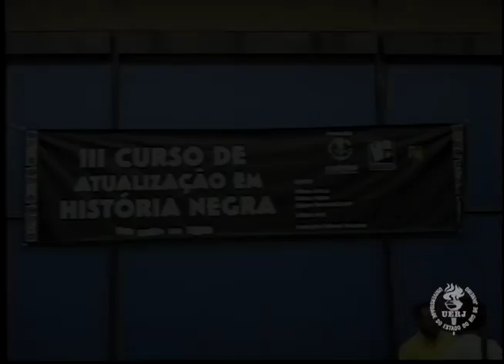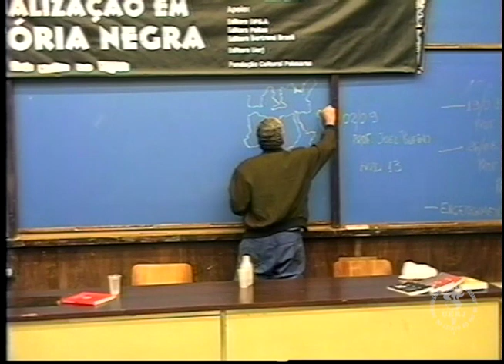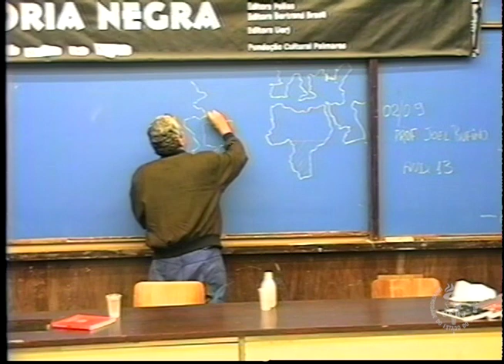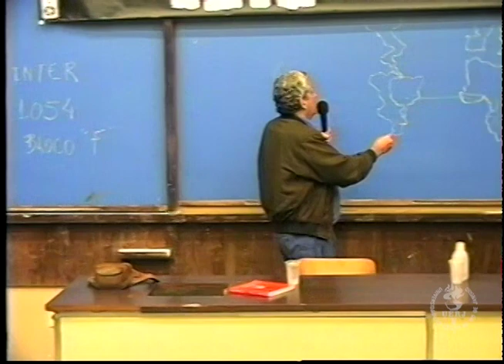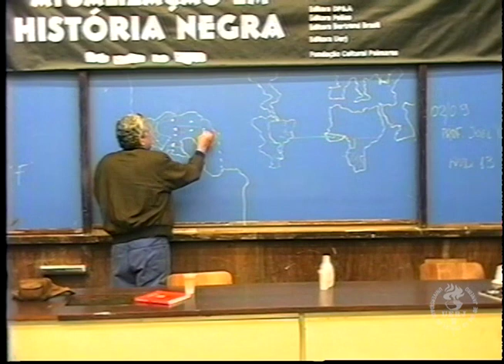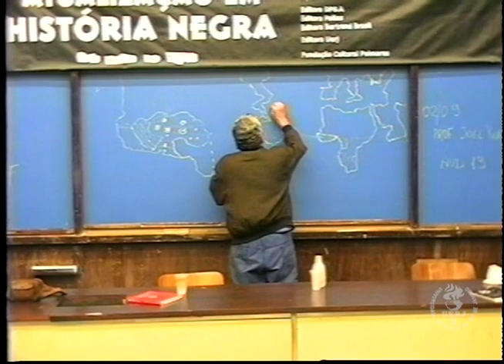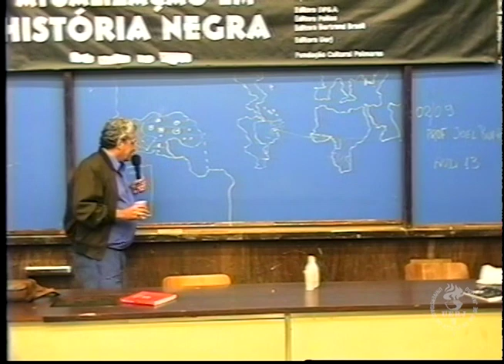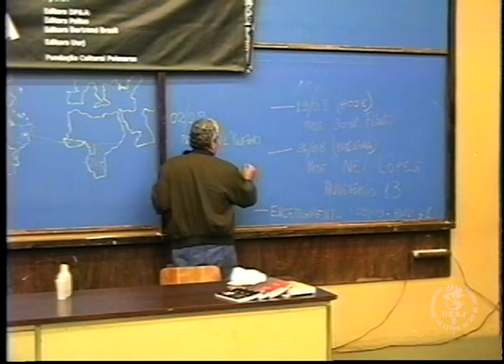Curso de Atualização em História Negra: Religiões de Matriz Africana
Aula gravada para o III Curso de Atualização em História Negra, ministrada pelo professor José Flávio Pessoa de Barros em 2004. Como escritor e babalorixá, Barros possui trabalhos destacados na área de antropologia e botânica, estudando principalmente as relações religiosas com as plantas, a partir de categorizações e cantos de terreiro. Nessa aula, destaca como as generalizações promovidas contra pessoas negras, que vieram para o Brasil, contribui para invisibilizar participações fundamentais das diferentes culturas de África na nossa realidade atual. Os povos Bantu, e depois aqueles provenientes da África Ocidental (povos de língua Iorubá, e também os Jeje), foram fundamentais na constituição de nosso país. Barros ressalta também as iniciativas no Novo Mundo para a manutenção dessa memória, dentre eles a festa da Nossa Senhora da Boa Morte, relembrando e reavivando seu território de origem, através de cantos, ritmos e orações.

Elenco: José Flávio Pessoa de Barros e João Costa Batista (Coordenador do curso).

Ano: 2004